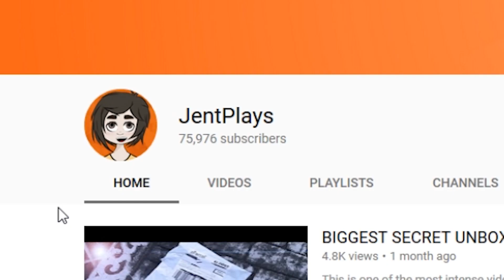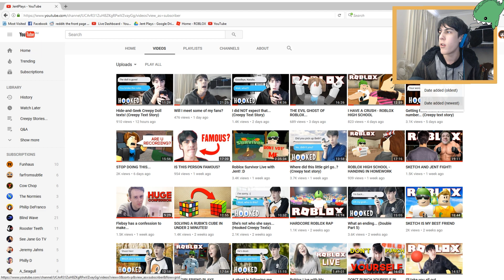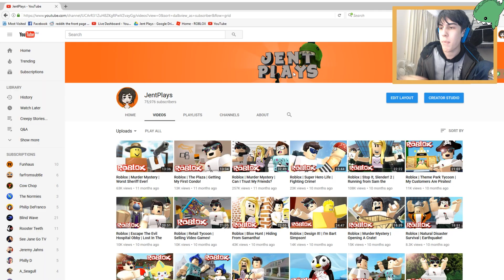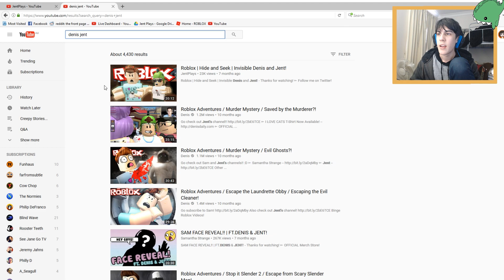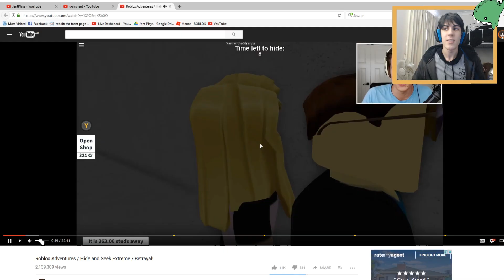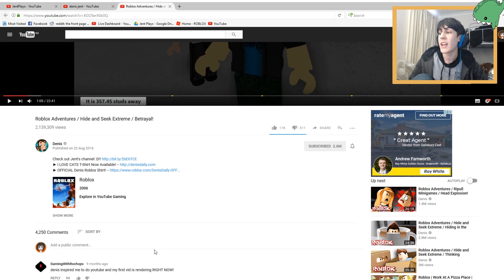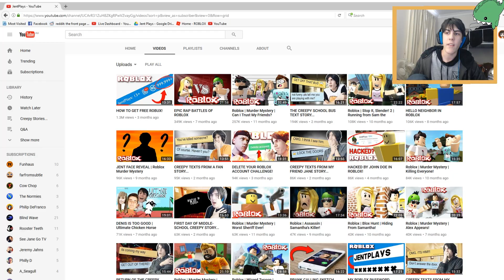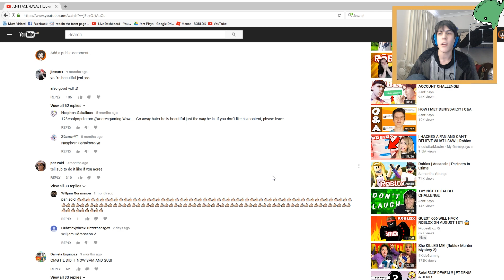IT'S MY BIRTHDAY!